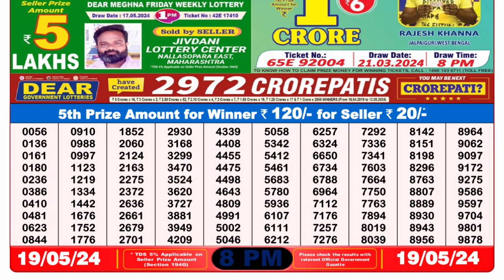Dear Lottery Sambad 8pm today 19.05.24 Nagaland State Lottery Result